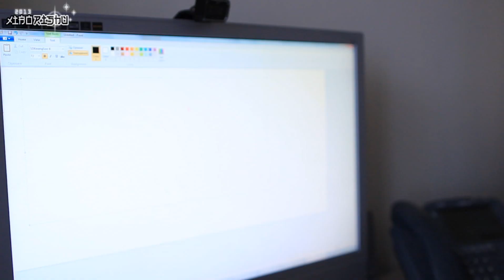ELBOWS CHALLENGE?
LIKE/FAV